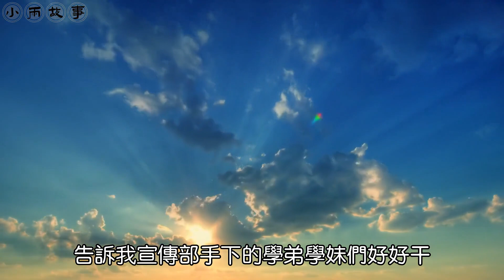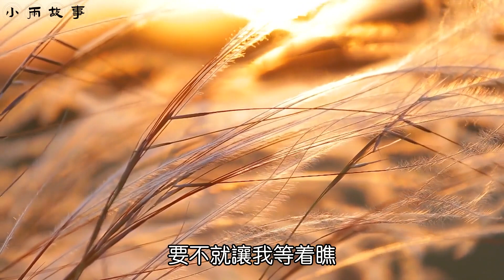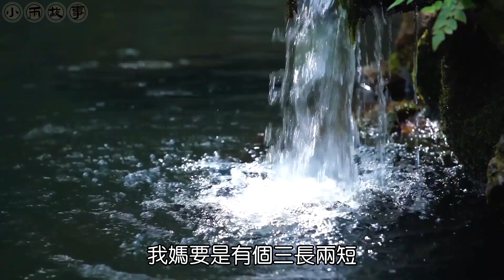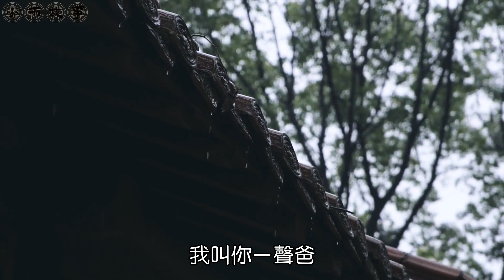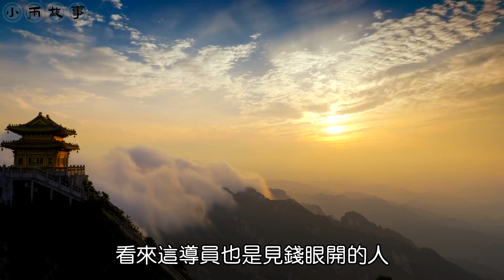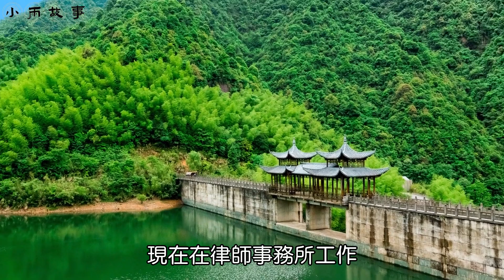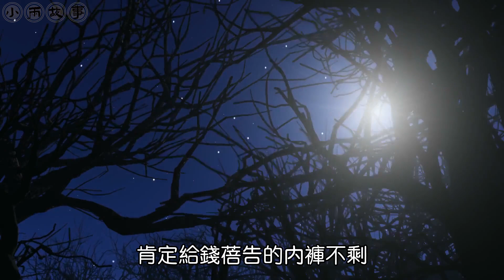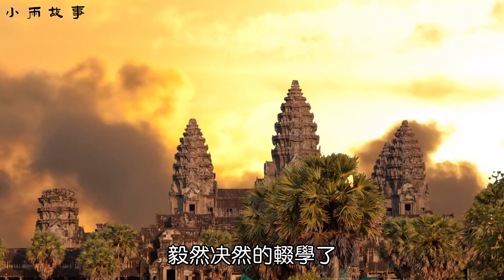我爸每月給我一萬生活費，說女大學生沒錢就學壞，後來我發現他包養女大學生，還是和我一個系的系花！